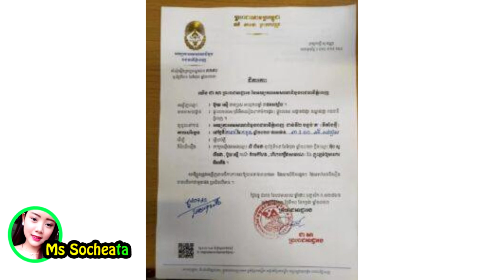ខ្លាំងប៉ះខ្លាំង!!!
សូមអធ្យាស្រ័យ

ចំពោះការមិនបានតប ខំមិនបានគ្រប់គ្នា

Ms Socheata